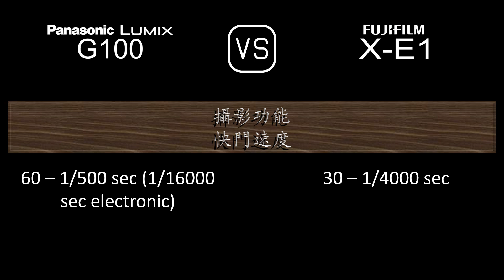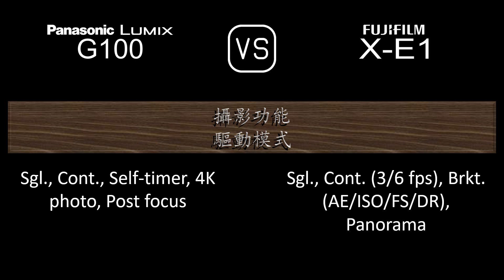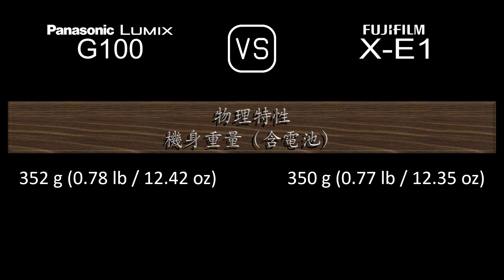Panasonic Lumix G100 與 Fujifilm X-E1 的規格比較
本片是 Panasonic Lumix G100 與 Fujifilm X-E1 的功能概述和規格比較 (comparison of specifications)，希望對您有所啟發。感謝您的支持。

00:24 推出
00:32 機身
00:41 影像感測器
01:05 影像
01:21 光學與對焦
01:50 屏幕
02:10 取景器
02:26 攝影功能
03:27 錄像功能
03:43 儲存
03:47 連接性
04:16 物理特性
04:36 雜項